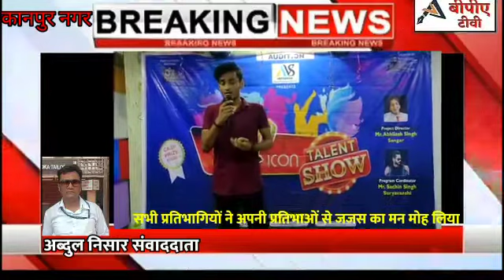शहर की प्रतिभा को निखारने के लिए अभी वर्षा परफेक्ट इवेंट मैनेजमेंट कंपनी द्वारा यूपी आइकन शो